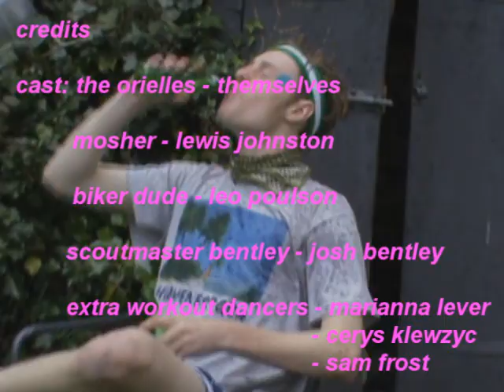The Orielles - Joey Says We Got It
THE ORIELLES STAR IN 'WET HOT AMERICAN BUMMER WORKOUT TAPE'

Joey Says We Got It will be released on cassette store day 2015 on Superfan99 and Alcopop!

Camera by Sam Frost and Josh Bentley